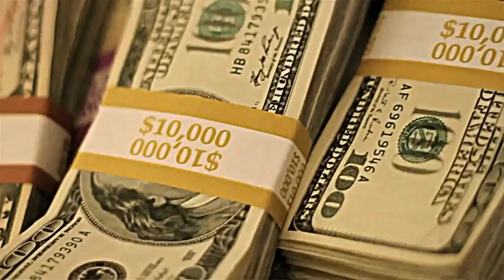Masspike Miles - Dirty Money (OFFICIAL VIDEO)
Directed by Dre Films | Masspike Miles' Dirty Money Music Video with an exclusive Sneak Peek of 'Hurt You So Good' featuring Rick Ross.